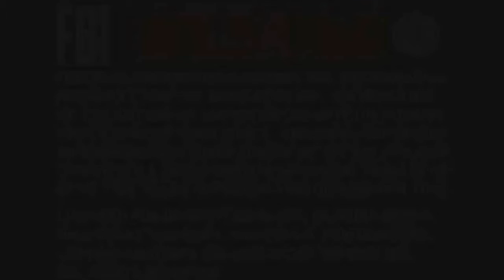Ice Road Truckers. Carlile